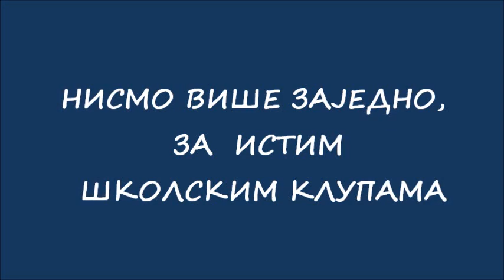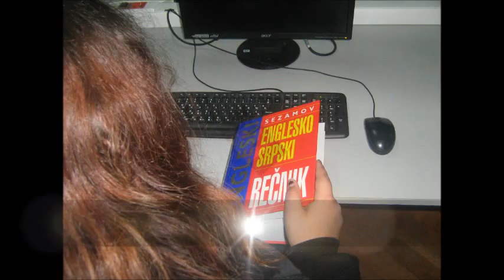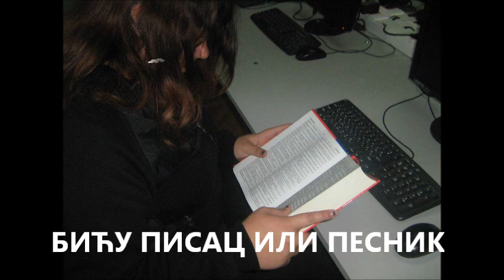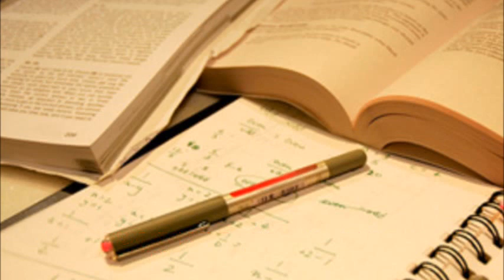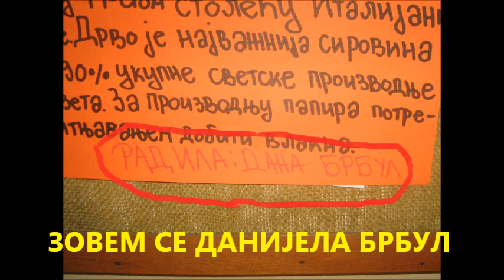Prezentacija VIII razreda na završnoj svečanosti